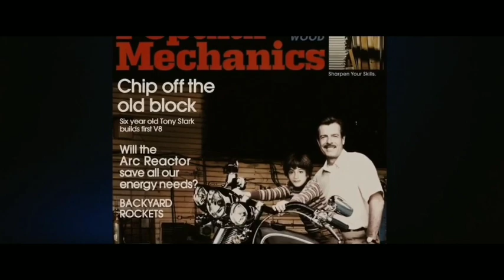YTP: Tony Circuit-Board Wants to Die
Sorry that there hasn't been any upload in awhile, this video took over a month to make...

Star-Walker Brothers

Iron Man Cheeseburger
Tobey Maguire scream
YTP
YTP Spiderman
Tobey Maguire scream meme
Spiderman Tobey Maguire scream
Tobey Maguire spiderman scream
Tobey scream
Spiderman YTP
Tobey Maguire scream Star Wars
Tobey Maguire Star Wars
Civil War Tobey Maguire
Team Tobey
Civil War team Tobey
Tobey